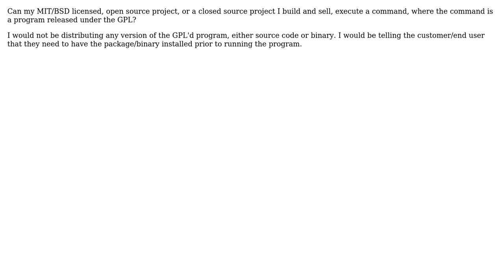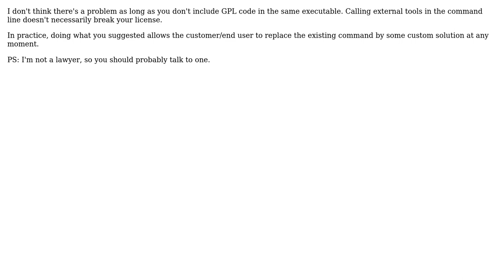Software Engineering: MIT app executing a GPL command (2 Solutions!!)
Software Engineering: MIT app executing a GPL command

With thanks & praise to God, and with thanks to the many people who have made this project possible! | Content (except music & images) licensed under CC BY-SA | Music | Images & others | With thanks to user Tom Anderson user Thomas Hunter user karlphillip and the Stack Exchange Network Trademarks are property of their respective owners. You are responsible for your own actions.